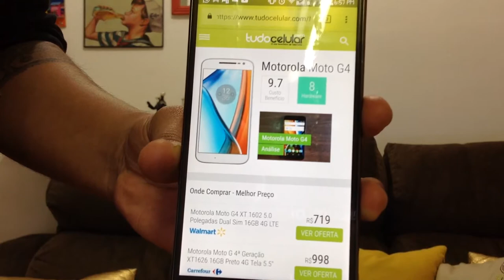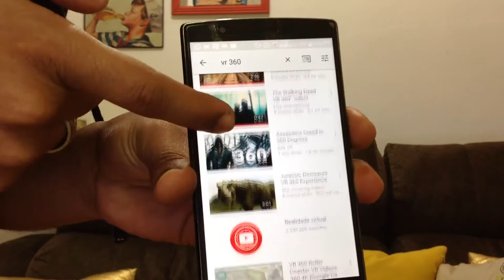Como saber se o meu celular tem giroscópico ? / VR Box / Respondendo Dúvidas